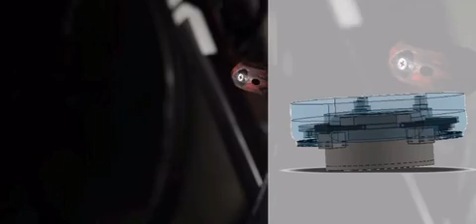Leg's go, Pédale OTO - Term STI2D - Finale Olympiades SI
Pédale Oto est un projet lancé par 4 élèves de terminale STI2D de St-Michel, visant à rendre plus sécurisant et plus confortable la pratique du triathlon et du cyclisme.
Le projet est en lice pour la finale nationale des Olympiades de Sciences de l'Ingénieur.